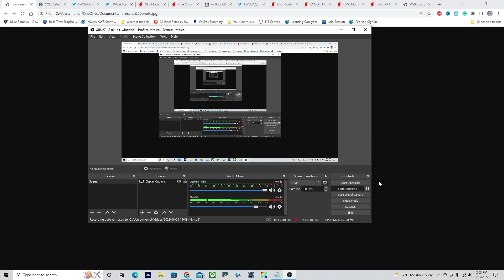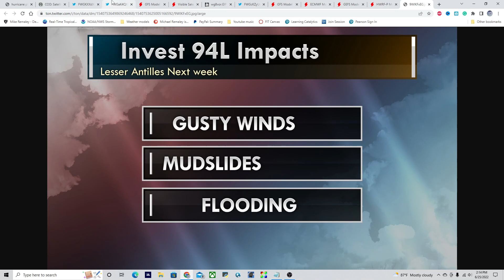Tropical cyclones are coming! What's next? |2022 hurricane season outlook and discussion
Tropical cyclones are coming! What's next? |2022 hurricane season outlook and discussion| Two tropical systems could be forming In the Gulf Of Mexico and near the Lesser Antilles over the next 5 days. How strong will these systems get and where will they go? Find out in today's video!

Timestamps:
0:00 Opening
0:19 Overview of tropical Activity
1:44 Tropical formation in the Gulf??
2:58 Invest 94L
5:39 Where will 94L go?
8:00 How strong will 94L get??
9:54 Closing